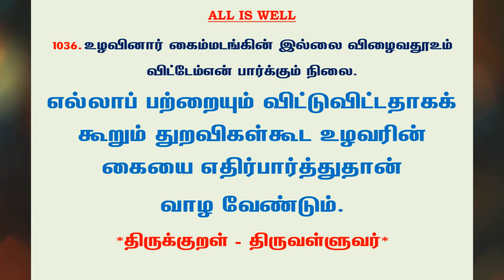#1144 | தினம் ஒரு திருக்குறள் - குறள் 1036 | Kural 1036 - Daily One Thirukkural